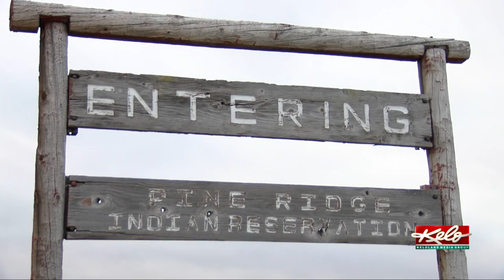Emergency and Hope on Pine Ridge